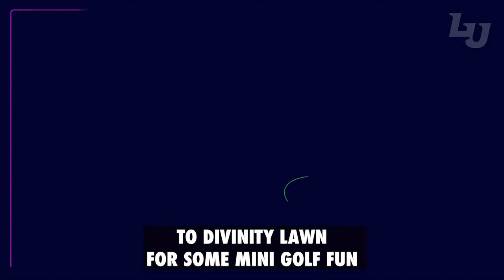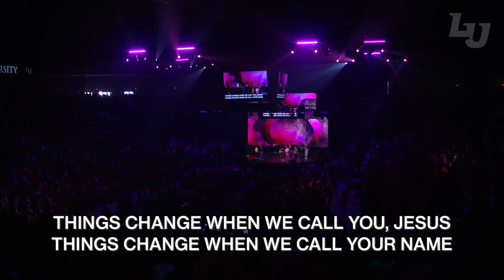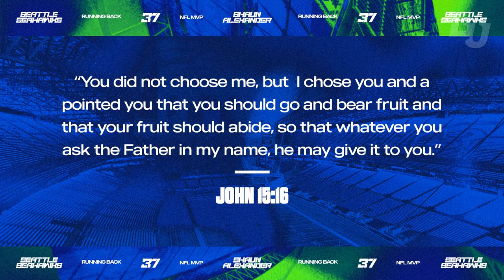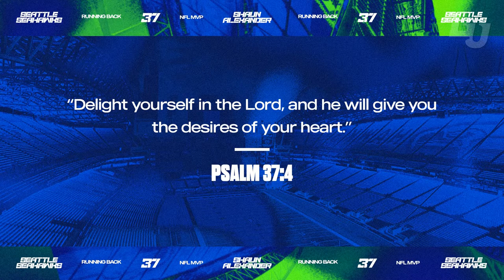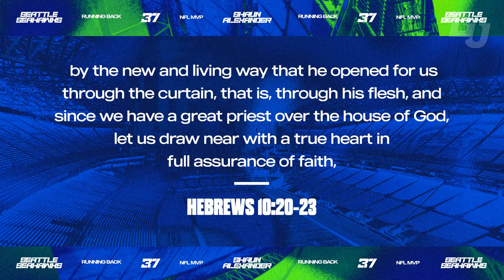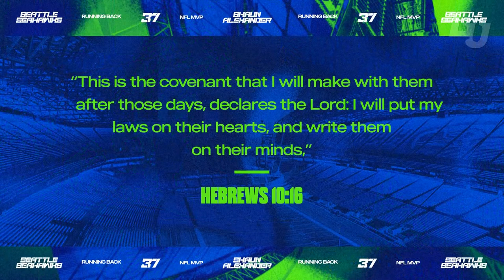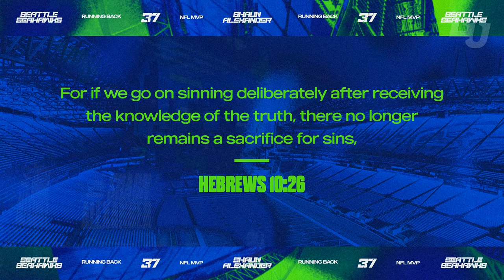LU Convocation | Shaun Alexander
Join us for Convo with NFL Legend, Shaun Alexander!